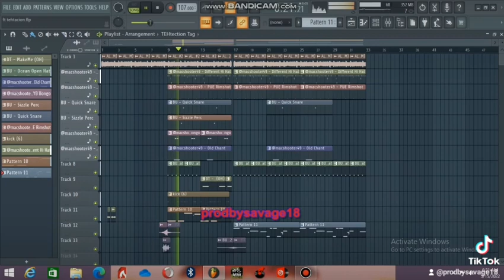how to make a Hip Hop Beat😯 2022